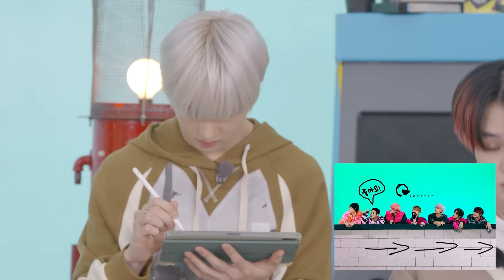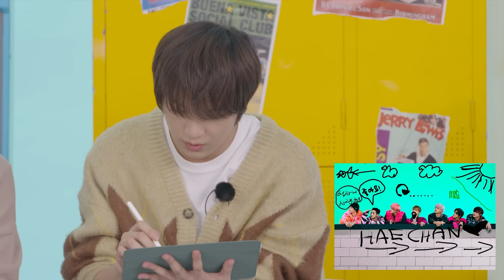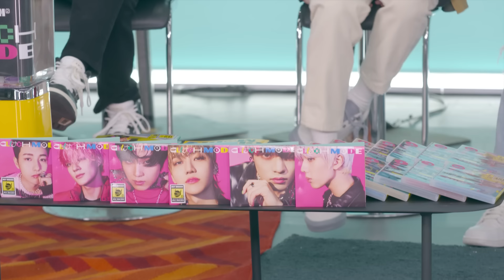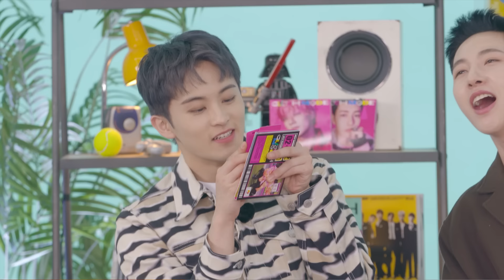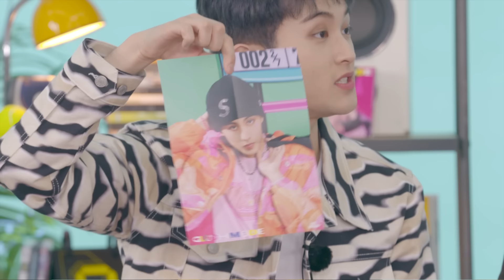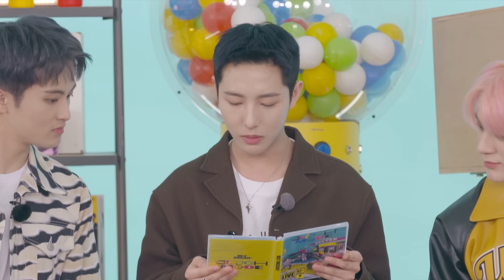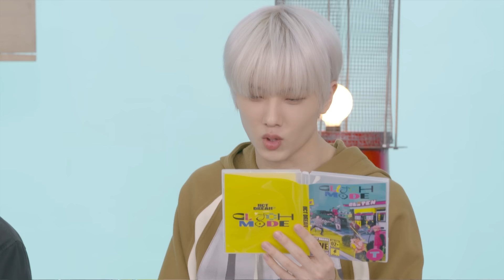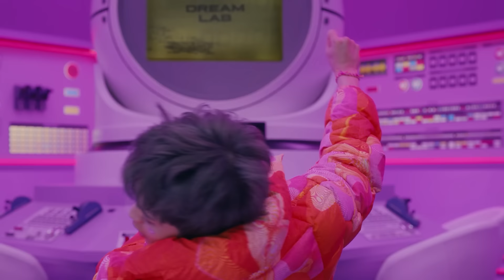[Replay] NCT DREAM 'Glitch Mode' Countdown Live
NCT DREAM's 2nd album "Glitch Mode" is out!